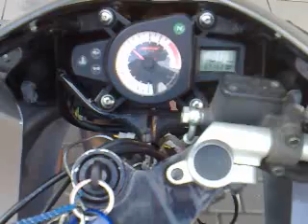Yamaha TZR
Moja Yamaha TZR